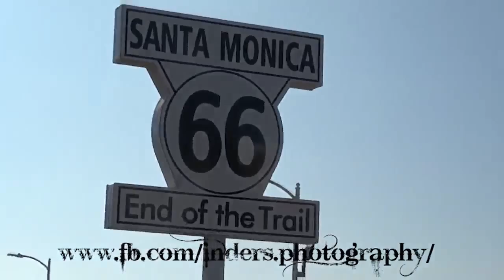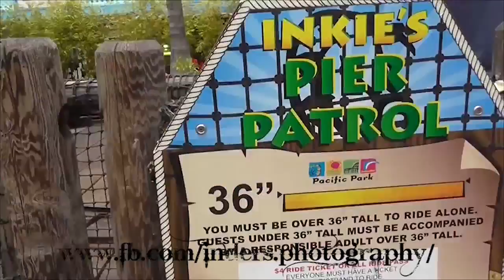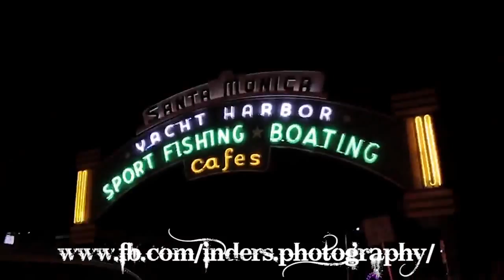Santa Monica Pier & Beach Music Video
I love this place so i made a music video with the help of other youtube users and music used from DI Radio